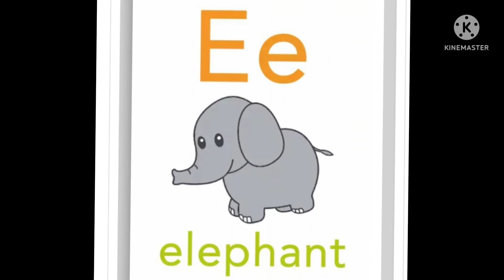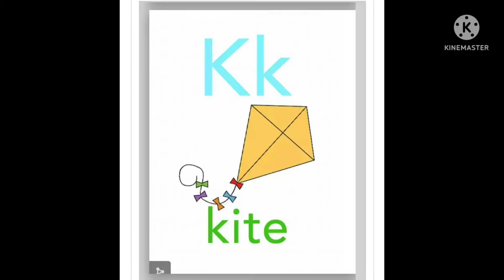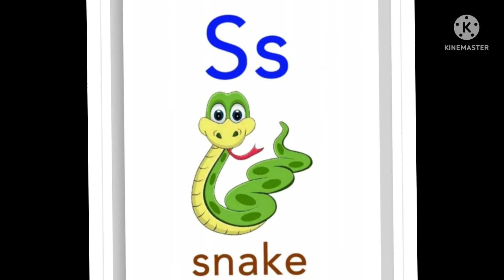The alphabetical letters and sounds الحروف الانجليزية واصواتها للمبتدئين